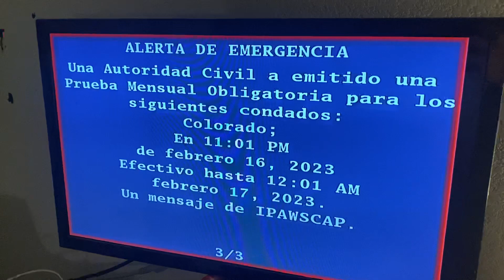Required monthly test EAS#60